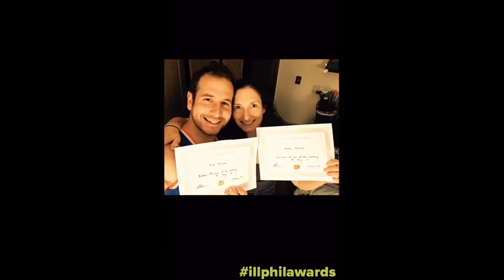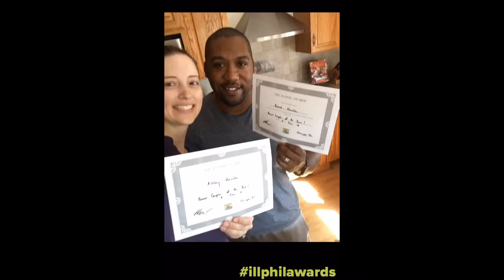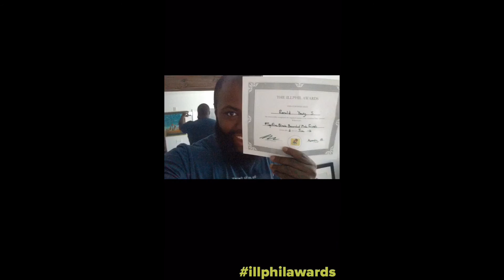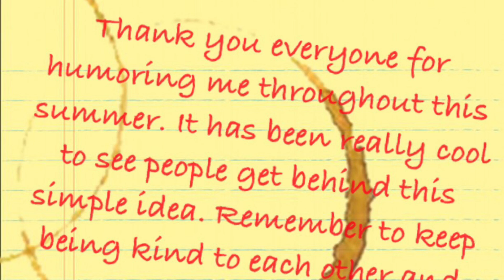illphilAward Compilation Video (Summer 2016)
I asked my illphilAwards recipients to send me selfies and pictures so I could make this compilation video. This has been a really fun summer project and I am so excited people got behind this.

I hope this has been as fun for you all as he has been for me. Keep spreading positivity!

(Please excuse the editing as I am doing all of this on my iPhone. Hopefully I will get better at editing once I have a personal computer.)